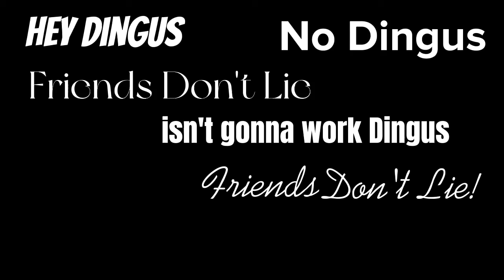FRIENDS DONT LIE! DINGUS| Eleven Jane Hopper | Robin Buckley |SANCTUARY | Stranger Things (SPOILERS)